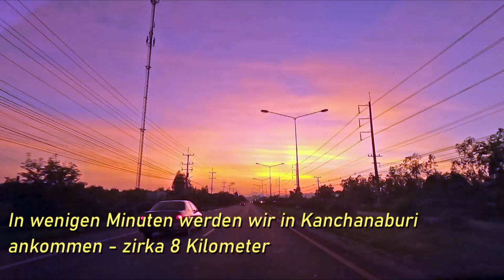Road Movie - Phetchaburi to Kanchanaburi/Thailand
Description in EN (Beschreibung in DE siehe unten)
I loved driving. Less the highways, more the pass or coastal roads. Splendid. Unfortunately, I didn't have enough time to really enjoy the landscape rushing by. I enjoyed that all the more while traveling by train. Today, thanks to a reliable driver, I enjoy driving more visually. I like to take you along on my journey - Fasten your seat belts!

Beschreibung in DE
Autofahren habe ich geliebt. Weniger die Autobahnen, mehr die Pass- oder Küstenstrassen. Herrlich. Leider hatte ich zu wenig Zeit, um wirklich die vorbeirauschende Landschaft geniessen. Das habe ich umso mehr beim Zugfahren genossen. Dank einem verlässlichem Fahrer geniesse ich heute das Autofahren mehr visuell. Gerne nehme ich euch mit auf meine Reise - Bitte anschnallen!

Do you like my vlog? (Gefällt dir mein vlog?)
A huge amount of Doi Chang or Doi Tung (Two most famous Thai coffee brands) was consumed to produce and operate this post. Please replenish my caffeine life so I can continue here! Thank you very much!
Eine große Menge Doi Chang oder Doi Tung (zwei der bekanntesten thailändischen Kaffeemarken) wurde konsumiert, um diesen Beitrag zu produzieren und zu betreiben. Bitte fülle mein Koffeinleben wieder auf, damit ich hier weitermachen kann! Vielen Dank!

9:33 Subscribe